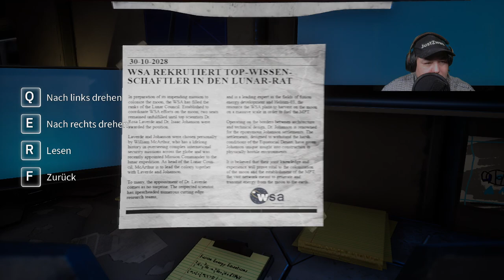Deliver us the moon | Gameplay Part 2 | Die Energie muss wieder hergestellt werden | Mond Fahrzeuge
Deliver Us The Moon ist ein Science-Fiction-Thriller, der in einer nahen, apokalyptischen Zukunft spielt, in der die natürlichen Ressourcen der Erde erschöpft sind. Eine Mondkolonie, die überlebenswichtige Energie liefert, ist verstummt. Ein einzelner Astronaut wird auf eine wichtige Mission zum Mond geschickt, um die Menschheit vor dem Aussterben zu retten. Wirst du die Menschheit retten oder in den dunklen Tiefen des Weltraums vergessen werden?
• Gehe echte Weltprobleme an
• Gameplay in der 1. und 3. Person, einschließlich des Fahrens zahlreicher Fahrzeuge
• Eine weite und offene Mondlandschaft, die es zu erkunden und entdecken gilt
• Klaustrophobische, spannende Action
• Spielsequenzen in Schwerelosigkeit
• Intelligente, herausfordernde Rätsel
• Gruseliger, orchestraler Soundtrack
• Mit der Unreal® Engine 4
Mein Discord Server:
Hier zu meinem Twitch Kanal:
Hier zu meinem Instagram Kanal:
Hier zu meinem Twitter Kanal:
Hier zu meiner Facebook Seite